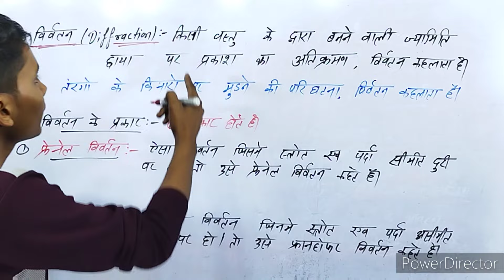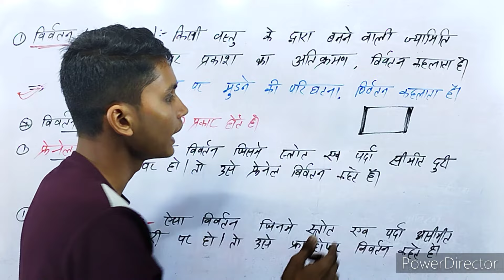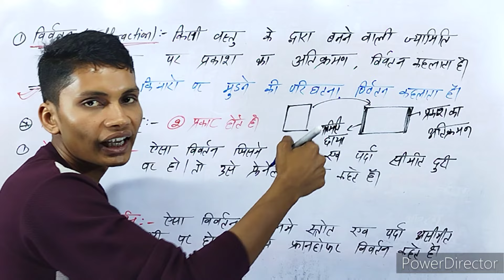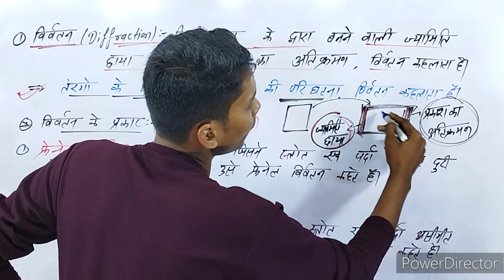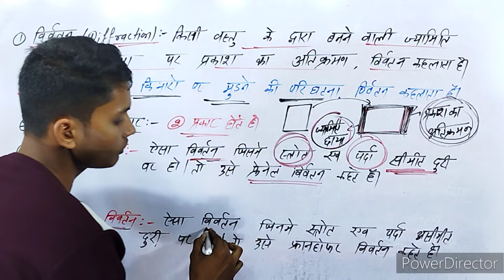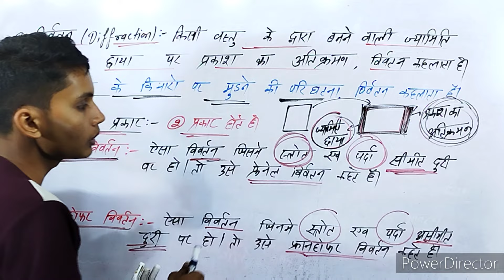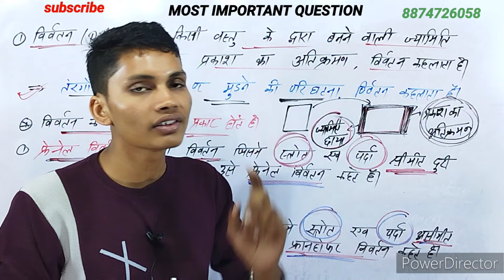प्रकाश का विवर्तन किसे कहते हैं || prakash ka vivartan kise kahate hain brother sir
विवर्तन किसे कहते हैं
विवर्तन किसे कहते हैं उदाहरण सहित समझाइए
प्रकाश का विवर्तन किसे कहते हैं
प्रकाश का विवर्तन क्या है
प्रकाश का विवर्तन से आप क्या समझते हैं
प्रकाश का विवर्तन के उदाहरण
प्रकाश का विवर्तन की परिभाषा
विवर्तन क्या है
विवर्तन के प्रकार
फ्रेनेल विवर्तन क्या है
फ्रानहोफर विवर्तन क्या है
vivartan kise kahate hain
vivartan kise kahte hai
vivartan kya hai
vivartan in physics in hindi
vivartan ki paribhasha
prakash ka vivartan kise kahate hain
prakash ka vivartan kya hai
prakash ka vivartan kya hota hai
prakash ka vivartan class 12 physics
vivartan ke prakar
frenal vivartan
fraunhofer vivartan
brother sir